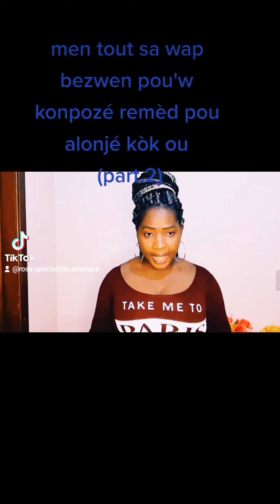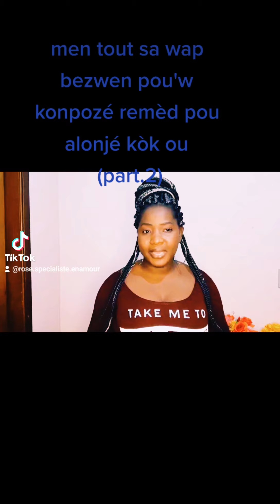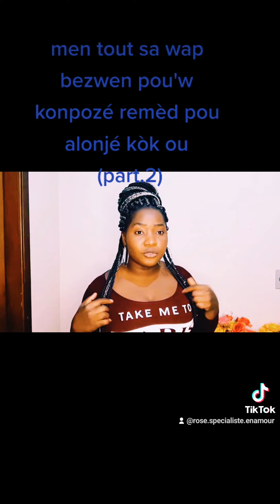longè zozo'w k ogmanté avèk remèd sa, ou mèt kwèm